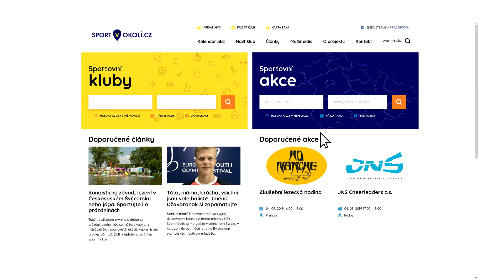Sportka - 29. 7. 2020